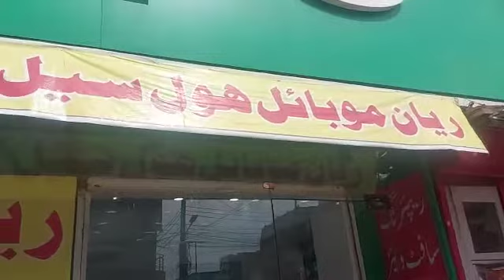13 September 2021